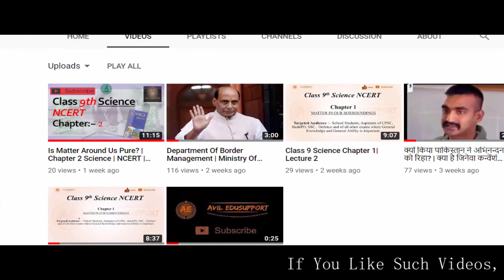Department of Internal Security | Home Ministry | India | गृहमंत्रालय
Internal Security
Department of internal security is a department which took cares about homeland internal security. Ministry of home affairs in the home affairs department Securus internal security of India.
Home-mini-encounters all the affairs in order to secure the country internally.
There is no video on the internet explaining everything about Department Of  Internal Security and about sub-branch of Ministry Of Home Affairs.

After listing you all must be able to hack many things very easily about  Internal Security.
I am explaining everything here from ground ZERO.
So this is quite helpful for every individual to understand what is the role of the Home Ministry, what is  Internal Security and why  Internal Security is Important for an independent state.

Targeted Audience:- EveryOne who wants to learn so, might understand what is going around.

If you found these efforts of mine helpful than, please

Regards
Avilash.

Do Follow for Epic Music.